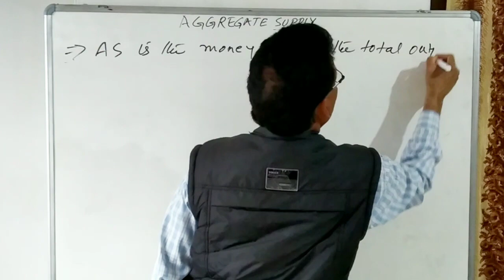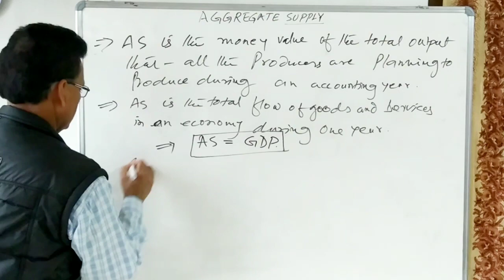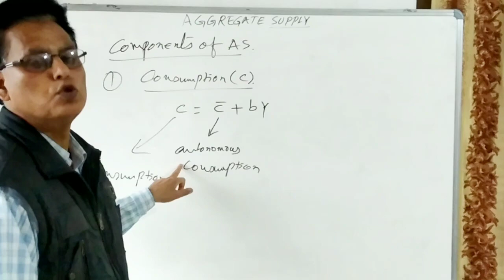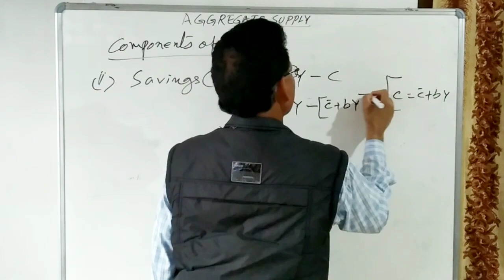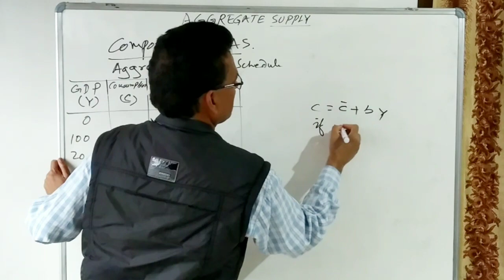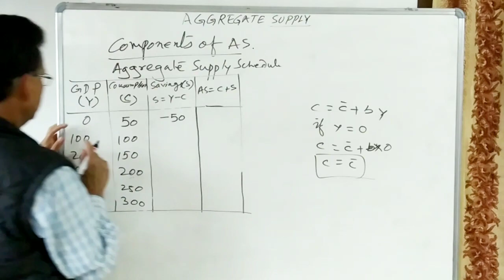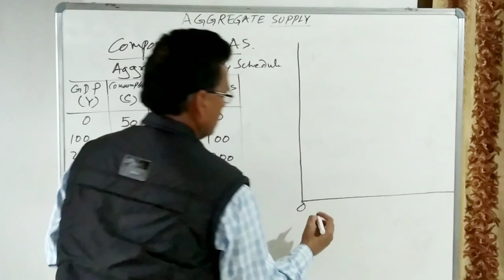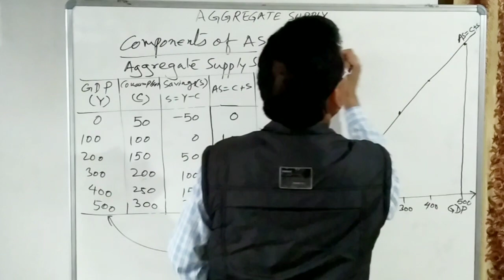AGGREGATE SUPPLY#MACROECONOMICS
Contents
i. Meaning of Aggregate supply
ii. Components of the Aggregate supply
iii. Aggregate supply schedule